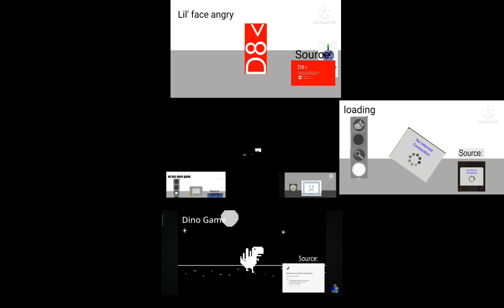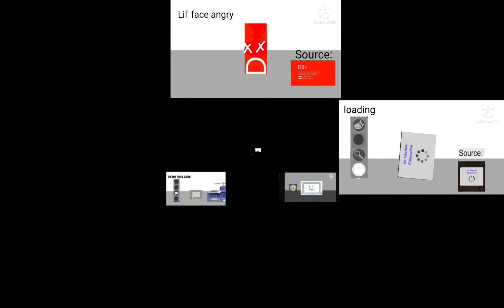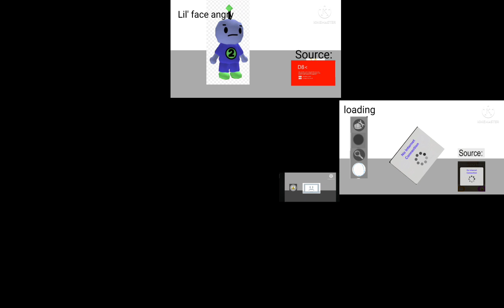388 something went wrong island who next